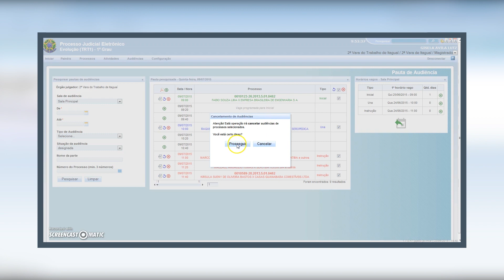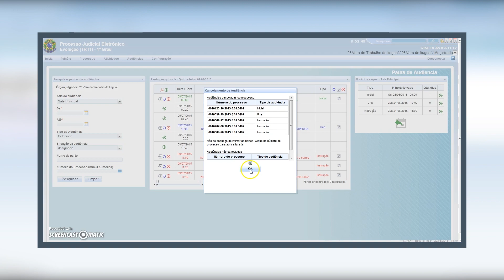CANCELAR AUDIÊNCIAS EM LOTE